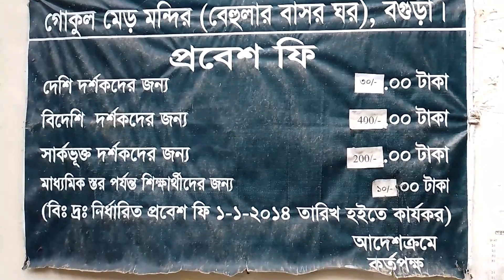বগুড়া মহাস্থানগড় | বেহুলা লক্ষিন্দরের বাসর ঘর || Bogra Mahasthangarh | Behula Laxinder Bashor Ghor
Best travel

Links to videos from my channel